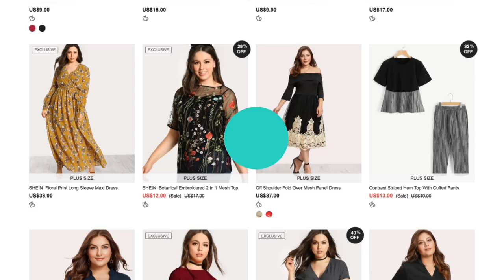¡SHEIN SACA TALLAS EXTRAS! Lo que pedí vs. lo que recibí - Maquis Camargo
En este lo que pedí vs lo que recibí de tienda china muestro la nueva sección de tallas extras de SheIn para analizar qué tan chida está. ¡Disfruta!

Cupón. tetiux20

Válido hasta el 1º de enero del 2018